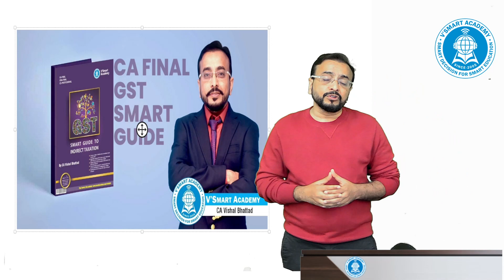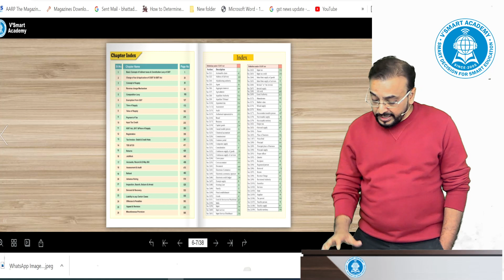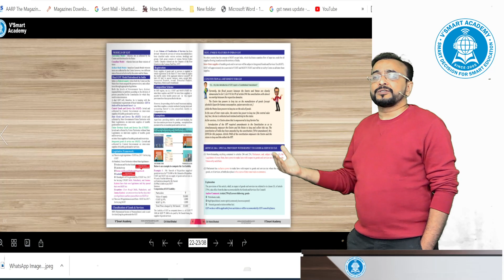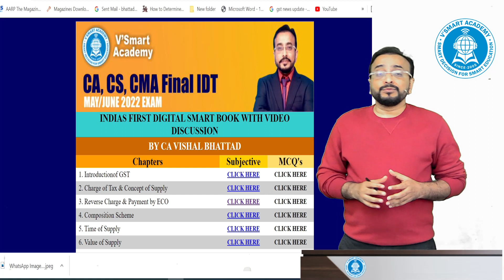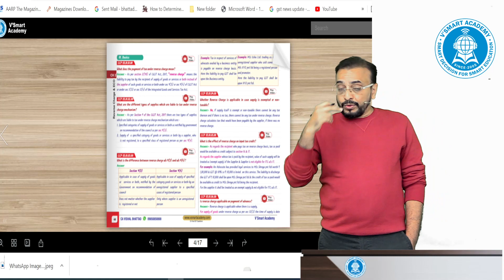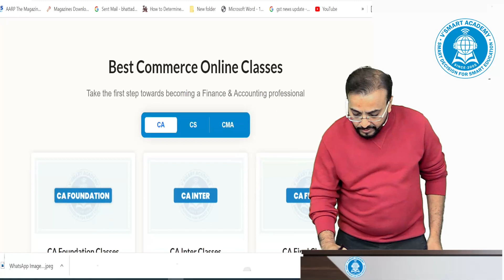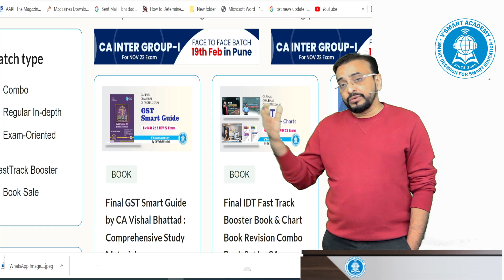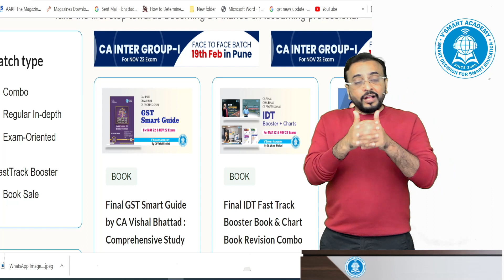Intro Video | GST Smart Guide by CA Vishal Bhattad | CA, CS, CMA May & June 2022 Exams | Vsmart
GST Smart Guide for CA, CS, CMA Courses.

Book Highlights
1. Colorful In-Depth Study Material with pictographical illustrations.
2. 100% Syllabus coverage as per ICAI
3. As per CGST & IGST Act, 2017
4. Updated with all notifications & circulars till 31-OCT-2021
5. Up to date for May 2022 attempt
6. Also applicable for Nov 2022 Attempt subject to amendments if any, (provided 2 months before exam on youtube)

Useful For:
a. Self study preparation with new & updated material for May 2022 Attempt

Telegram Study Group Link :
(Also provided in your Vsmart login)